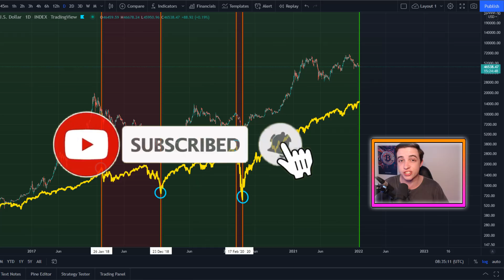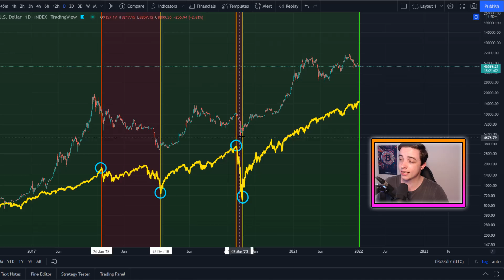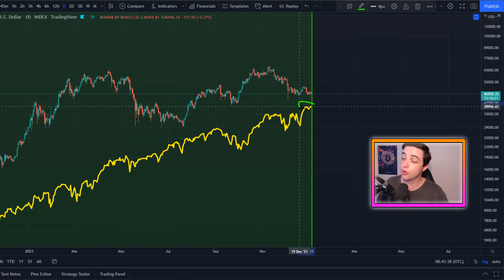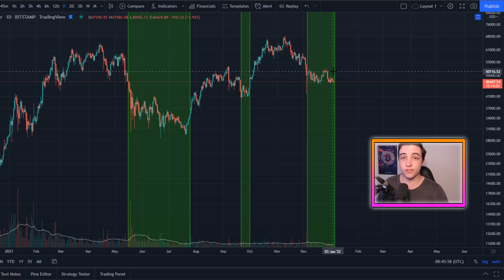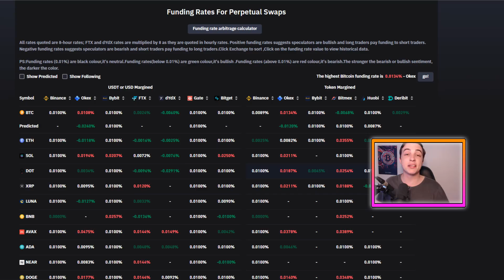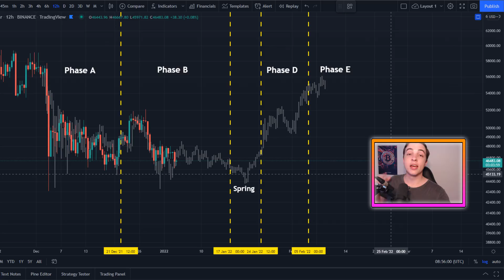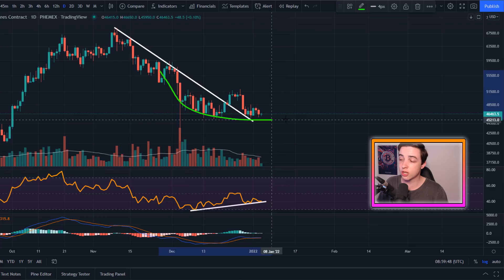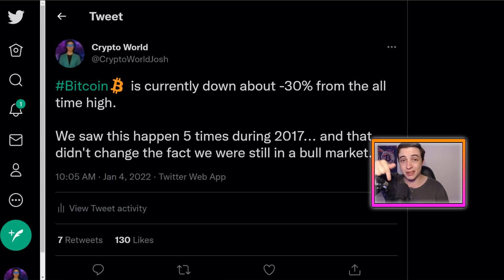MASSIVE BITCOIN MOVE COMING SOON (Here's Why)!! Bitcoin News Today & Bitcoin Price Prediction (BTC)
Welcome back to the Crypto World! In this video I reveal my next Bitcoin Price Targets and my Bitcoin Strategy (Bitcoin Trading for Beginners)!

Timestamps:
Intro 0:00
Important Bitcoin Analysis! 0:27
DONT MISS THIS! 4:05
Bitcoin Holders MUST Watch! 6:54
Outro 9:22

*Bybit $4,100 Bonus Breakdown:
► Up to $500 from Referral Program
► Up to $100 from Rewards Hub

- Crypto World -